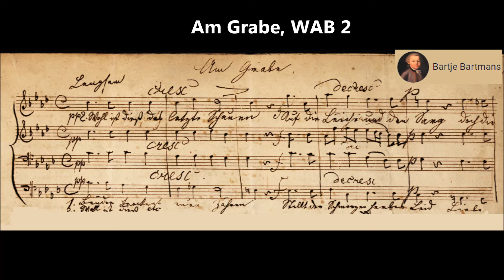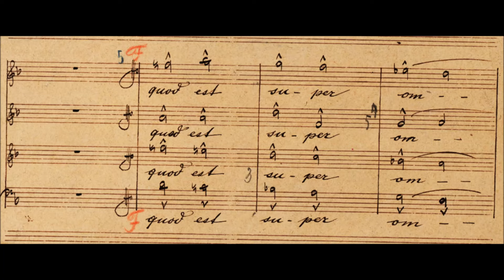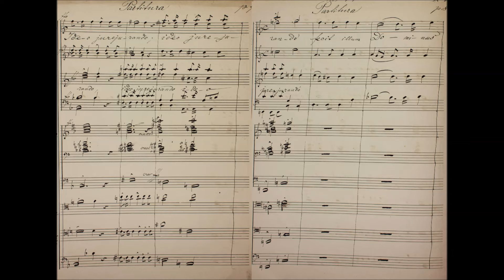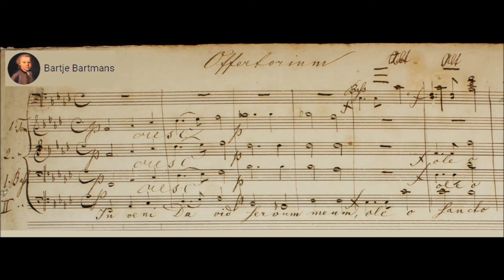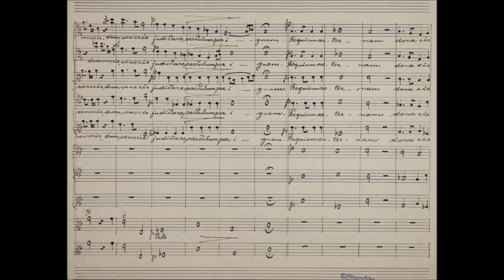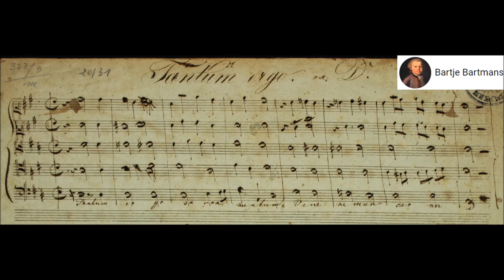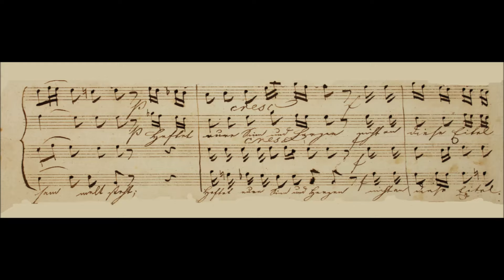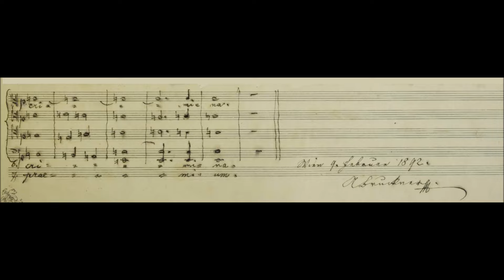Anton Bruckner - 12 Choral Works (1848-92)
Anton Bruckner (4 September 1824 – 11 October 1896) was an Austrian composer known for his symphonies, masses, and motets. The first are considered emblematic of the final stage of Austro-German Romanticism because of their rich harmonic language, strongly polyphonic character, and considerable length. Bruckner's compositions helped to define contemporary musical radicalism, owing to their dissonances, unprepared modulations, and roving harmonies.

Footage from St. Florian Monastery where Bruckner was organist.

1. (0:00) Am Grabe, WAB 2 (February 1861)
Librettist: Ernst von Marinelli (1824–1887)
Dedication: Funeral of Josephine Hafferl

2. (3:17) Christus factus est, WAB 11 (1884)
Dedication: Sr. Hochwürden Herrn Pater Oddo Loidol, Benediktiner von Kremsmünster

3. (8:16) Ecce sacerdos magnus, WAB 13 (April 28, 1885)
Dedication: 100th anniversary of the diocese of Linz

4. (14:17) Iam lucis orto sidere, WAB 18 (1868)
Librettist: Robert Riepl
Dedication: Alois Dorfer

5. (20:09) Inveni David, WAB 19 (April  21, 1868)

6. (23:96) Libera me, David WAB 21 (c. 1848)

7. (28:37) Salvum fac populum, WAB 40 (Nov. 14, 1884)

8. (31:54) Tantum Ergo. WAB 43 (c. 1848)
Librettist: Thomas Aquinas (ca.1225-1274)

9. (35:42) Tota pulchra es WAB 46 (March 30, 1878)
Dedication: Dem hochwürdigsten Herrn Bischof Rudigier in Linz.

10. (40:16) Totenlied No. 1, WAB 47 (1852)
Dedication: Funeral of Josef Seiberl

11. (41:26) Totenlied No. 2, WAB 48 (1852)

12. (42:50) Vexilla regis, WAB 51 (February 9, 1892)
Dedication: Venantius Honorius Clementianus Fortunatus (ca.530/540 — ca.600/609)

Dresdner Kreuzchor conducted by  Martin Flämig (2,3,5,6,9,12)
RIAS Kammerchor conducted by Lukasz Borowicz (1,10, 11)
Choir of St. Bride's Church conducted by Robert Jones (4,8)
NDR-Chor Hamburg conducted by Hans-Christoph Rademann (7)